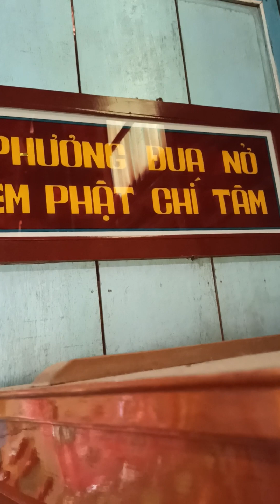lễ cầu nguyện trong ngày cúng giổ nhà ĐỒNG ĐẠO TƯ LƠ